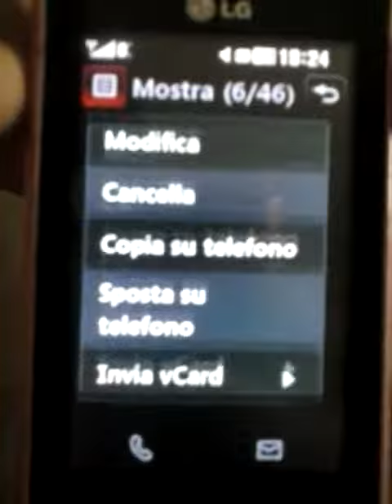Watashi wa baka...!!!xD